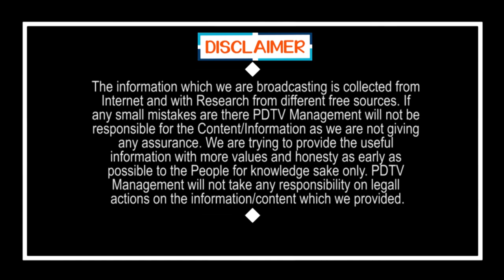ఆ గెలుపు.. జగన్ కు హెచ్చరిక | BJP Leaders are Focus On AP | CM Jagan | PDTV News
CM Jagan | BJP Leaders are Focus On AP | ఆ గెలుపు.. జగన్ కు హెచ్చరిక | PDTV News